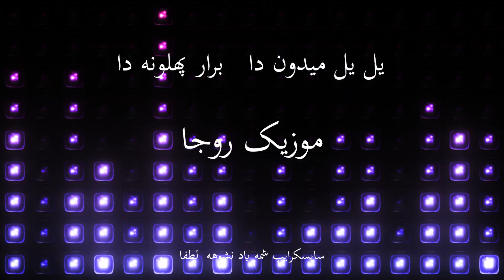یل یل میدون دا برار پهلونه دا - Yal Yal 🎶 @RojaMusicMazandarani Meydon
ایران، گهواره تمدن جهان
از دریای زیبای شمال تا دریای نيلگون همیشگی پارس

ایران، سرزمینمان، سرزمین بهترین و بدترین انسانهای جهان
سربلندی تو و مردمانت اولین و آخرین خواسته ما است.

ما به منافع ایران و ایرانی می اندیشیم و نسبت به آن، در  خود احساس مسوولیت داریم.
پایبند به پندار نیک،  گفتار نیک و کردار نیک هستیم.
و راه نجات سرزمینمان را از مسیر سرنگونی ضحاک آخوند خامنه‌ای و رژیم ایران ستیز جمهوری پلید اسلامی می‌دانیم.
پادشاهی شناسنامه ما ایرانیان است.

سابسکرایب هم شمه یاد نشوهه، لطفا،  شمه فدا